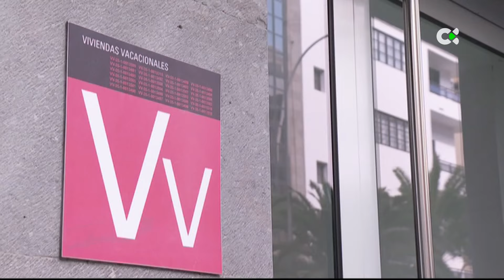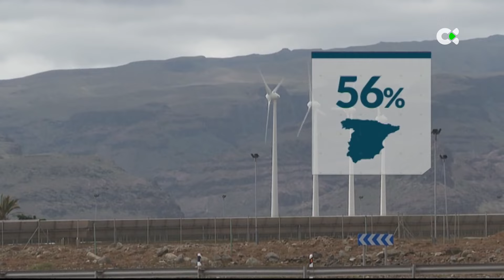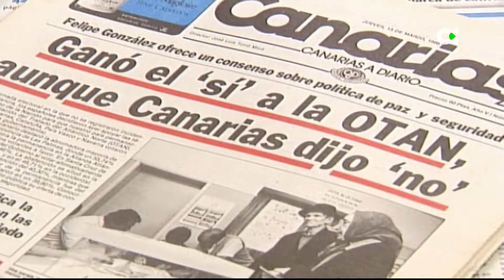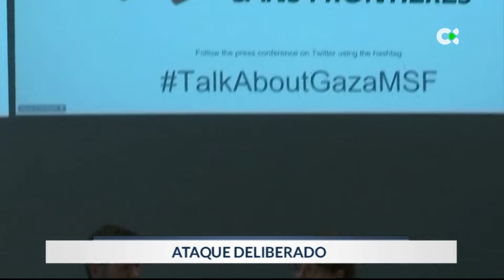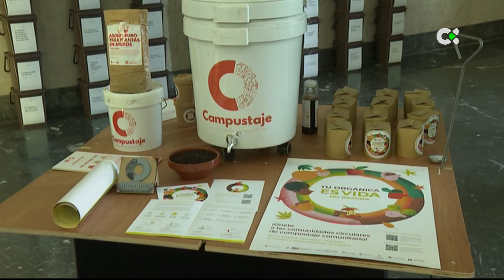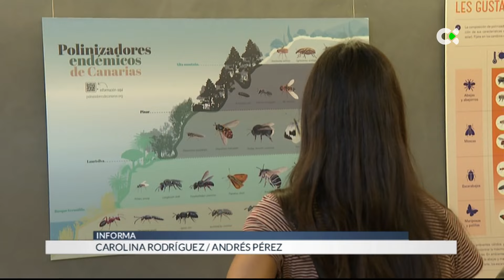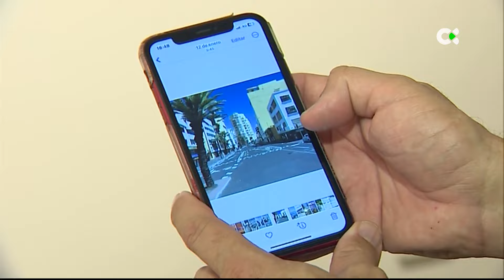Telenoticias 2 | 04/04/24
Repaso por los principales titulares del jueves 04 de abril